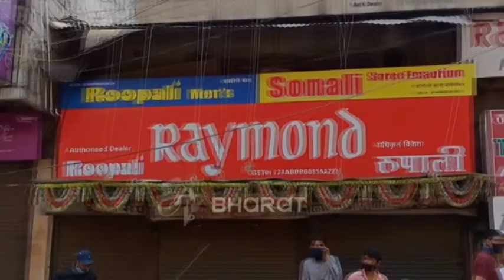नागपुरात दुकाने बंद ठेवण्यास व्यापाऱ्यांचा विरोध; शासनाच्या निर्बंधांचा निषेध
नागपूर - शहरात वाढत्या कोरोना रुग्णांवर आळा घालण्यासाठी शासनाने ३० एप्रिलपर्यंत कडक निर्बंध लागू केले आहेत. या दरम्यान रात्री ८ वाजल्यापासून शहरातील दुकाने बंद ठेवण्याचे आदेश शासनाकडून देण्यात आले आहेत. मात्र, या आदेशाला नागपुरातील व्यापारी वर्गाने विरोध दर्शवला आहे. नागपूर शहरातील मुख्य भाग असलेल्या इतवारी चौकात व्यापारी वर्गाने रसत्यावर उतरत दुकाने पुन्हा सुरू करण्याची मागणी केली आहे.